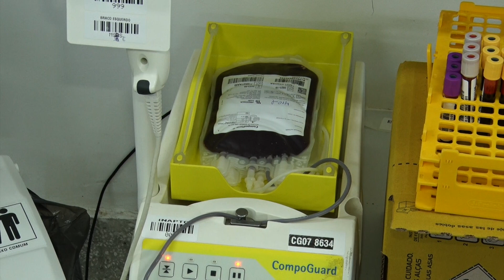Campanha Junho Vermelho alerta sobre a importância da doação de sangue